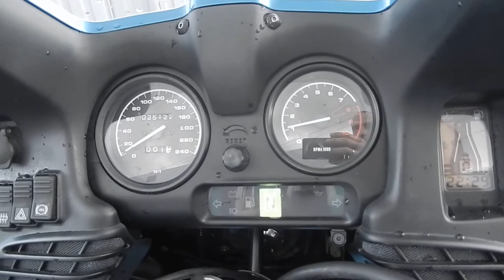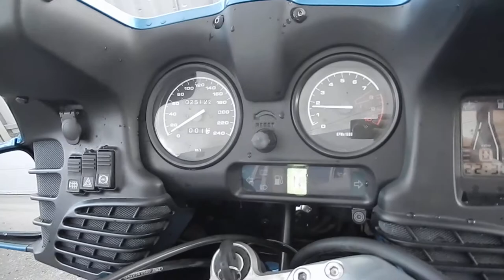No. B7699 BMW R1100RT